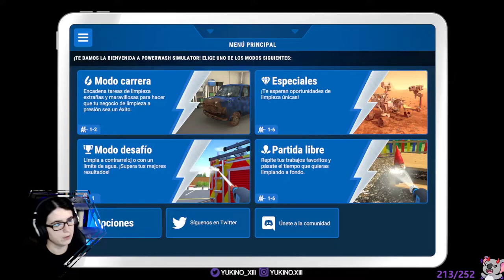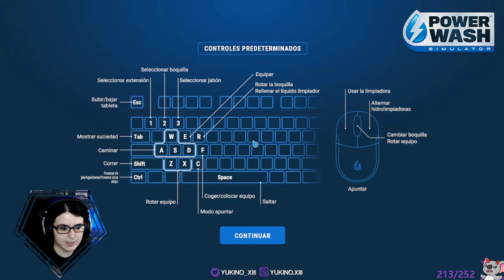LA CASA ENCANTADA | POWERWASH SIMULATOR #13 - GAMEPLAY ESPAÑOL